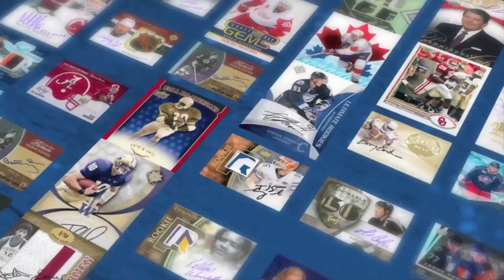Tiger, Gretzky, Rory, Griffey and LeBron wish Upper Deck Happy Birthday!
Upper Deck is celebrating our 25th Anniversary this year and we caught up with some of the biggest names in sports to talk about what working with Upper Deck has been like over the year! Take a look and remember to collect the best! For more information on Upper Deck's 25th Anniversary celebration, please